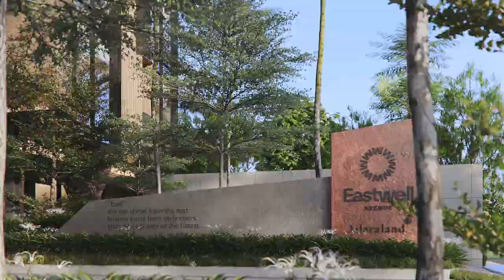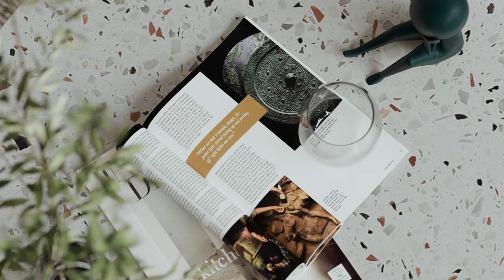EASTWELL AVENUE - An ArchViz Movie by Kunkun Visual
A new development for archviz movie by Kunkun Visual. We trying to added a virtual talent, her name is Lisa. Lisa is made by Kunkun Visual team! Please say hi to Lisa :D